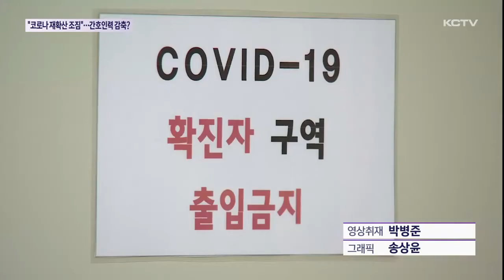"코로나 재확산 조짐"…간호인력 감축?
잠잠했던 코로나19가 재확산 조짐을 보이고 있습니다.

그런데 정부가 코로나19 의료진으로 한시적으로 늘렸던 국립대병원의 간호인력을 다시 줄이기로 하면서 논란이 예상됩니다.